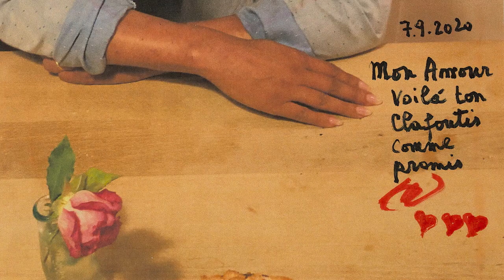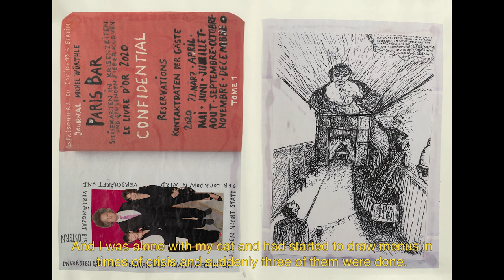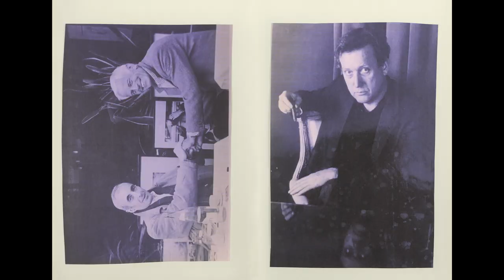'For me time always was infinite' | Interview with Michel Würthle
The Paris Bar on Kantstrasse in Berlin’s Charlottenburg is one of Germany’s most famous meeting places for artists. Bustling every night of the week with fascinating guests from every walk of life, the restaurant is particularly beloved by painters, actors, writers, collectors and gallerists, its walls covered by a mélange of artworks by John Baldessari, Maria Lassnig, Georg Baselitz, Sarah Lucas and Martin Kippenberger—to name just a few.

Now artist and owner of the Paris Bar Michel Würthle has created the first behind-the-scenes look into this legendary institution, in the form of an intimate, sprawling visual journal—six volumes of hundreds of his drawings, photographs, collages, menus and hand-written texts in English, German and French. Created in the solitude of the 2020/21 lockdown, Paris Bar Press Confidential is at once a subjective history of the Paris Bar brimming with memories, a love letter to Berlin, and not least Würthle’s affirmation to his staff that “we’re all in this together, we will get through this, the world isn’t going to end so quickly after all.”